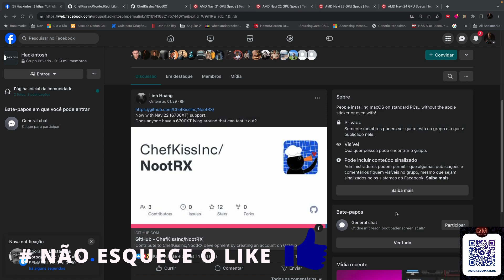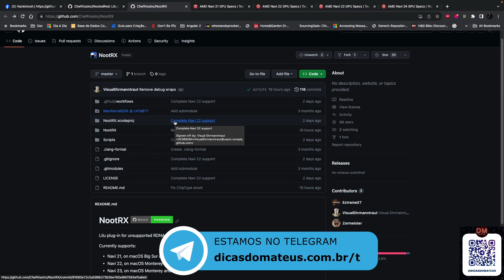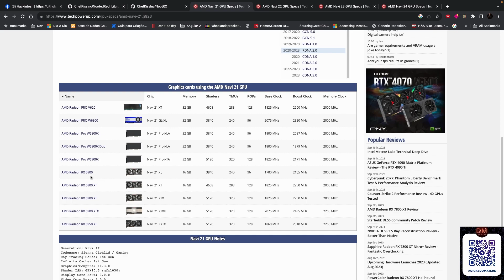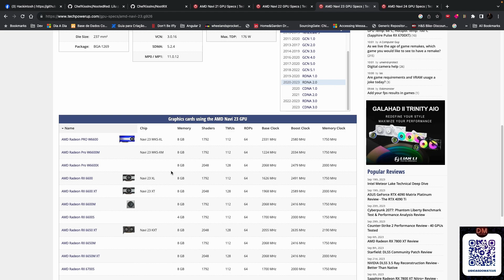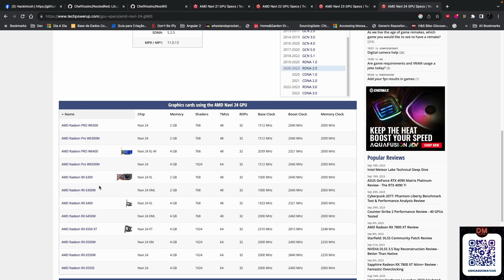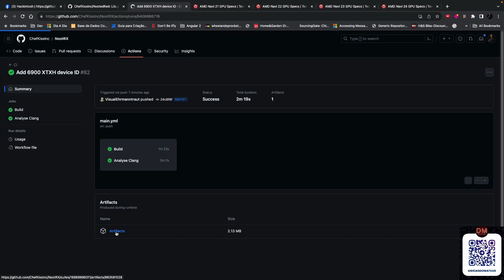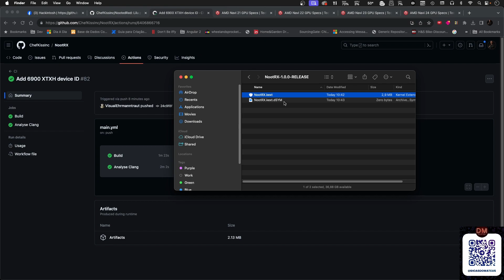🔥 URGENTE NootRX Kext 👉 NOVAS PLACAS DE VÍDEO SUPORTADAS HACKINTOSH RX 6700, 6500, 6400 😊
✅ Fala Hackintoshers, Blz? 👊 Nesse vídeo falo sobre a nova Kext NootRX que supostamente passa a dar suporte as placas de video RX 6700, 6500 e 6400. Se você tem uma RX 6700, bora testar a nova kext.

Abraços,

Mateus

Meu Hackintosh #1
I9 10900Kes
Placa Mãe B460 AORUS Elite Gigabyte
48gb Ram 3600 (2x16 + 2x8)
Intel UHD 630
RX 6600 51 RISC